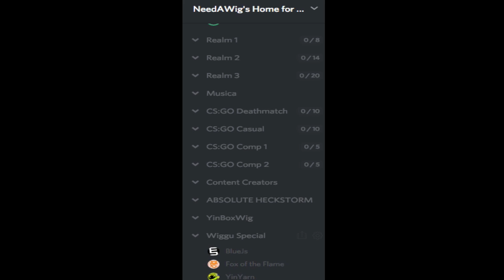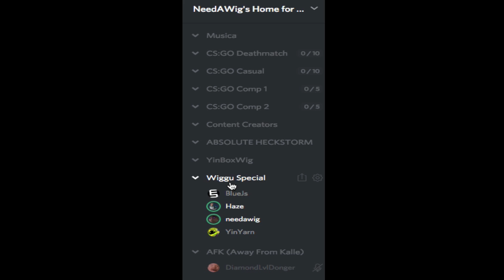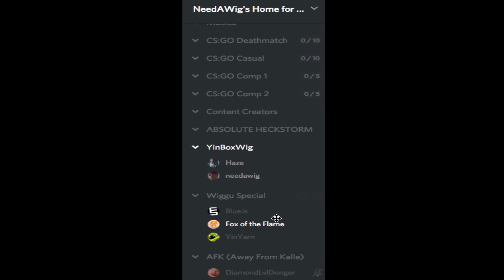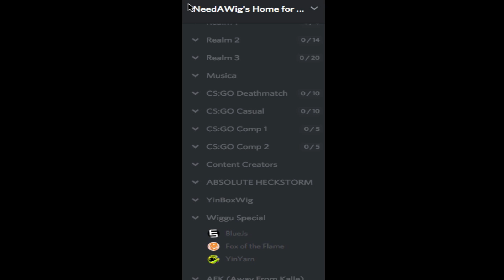Rotmg Stream Chaos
A can of cold canine.